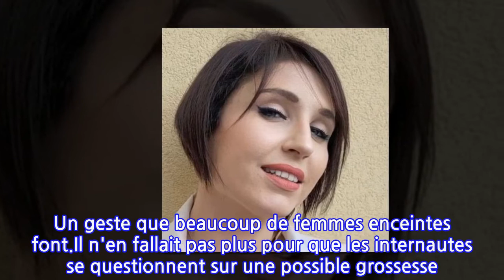Familles nombreuses, la vie en XXL : Amandine Pellissard enceinte ? Une photo intrigue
Un neuvième enfant attendu dans la famille Pellissard ? Suite à une photo partagée sur son compte Instagram le 2 juin dernier, de nombreux internautes fans d'Amandine Pellissard soupçonnent un heureux événement à venir. Sur ce cliché, la maman vedette du programme Famille nombreuses, la vie en XXL diffusé sur TF1 est vêtue d'une robe rouge et d'un rouge à lèvre assorti. Mais un petit détail intrigue ses followers. La mère de famille à la tête d'une tribu de huit enfants a positionné une main sur son ventre. Un geste que beaucoup de femmes enceintes font.Il n'en fallait pas plus pour que les internautes se questionnent sur une possible grossesse. "Pourquoi la main sur le ventre ?" s'interroge l'un d'entre eux dans les commentaires ou encore "j'ai cru que tu avais un truc à nous annoncer." D'autres sont unanimes : "Oh félicitation pour bébé 9" avec des émojis coeurs. Certains supposent qu'il s'agit simplement d'une "photo pour faire le buzz." Difficile de savoir puisque la principale intéressée n'a pas répondu aux interrogations.Depuis un moment, des rumeurs circulent sur les réseaux sociaux comme quoi les parents de l’émission Familles nombreuses, la vie en XXL seraient payés par le groupe TF1. Visiblement agacée, Amandine Pellissard a tenu à clarifier les choses une bonne fois pour toutes : “C’est un documentaire, et le statut juridique d’un documentaire, c’est qu’il n’y a pas de rémunération”, a-t-elle déclaré à nos confrères de Voici, ce vendredi 11 juin. Et comme l'a expliqué le couple, leur participation au programme n'était pas pour gagner de l'argent, mais pour "essayer de dépoussiérer les clichés et les idées toutes faites sur les familles nombreuses.” En parallèle, la maman a été accusée de profiter des allocations familiales. Mais cette dernière s'est défendue lors d'un live : "Ces réflexions de m*rde, ça vient avant tout de gens qui n’en seraient pas capables. Si c’est si merveilleux, qu’elles en fassent huit, neuf, dix ! Et puis elles verront… Si les allocs c’est l’Euromillions, elles verront. (...)Il faut arrêter de planer !"